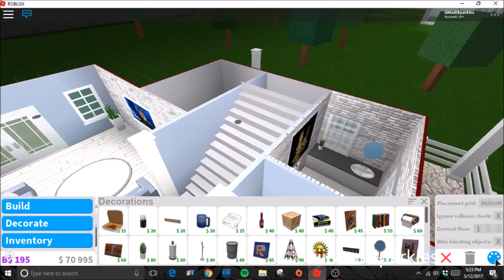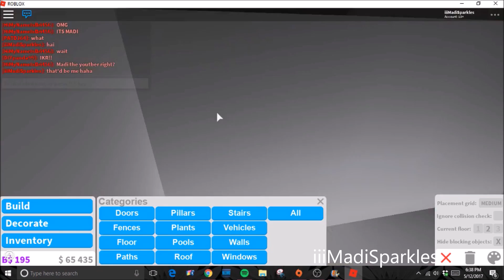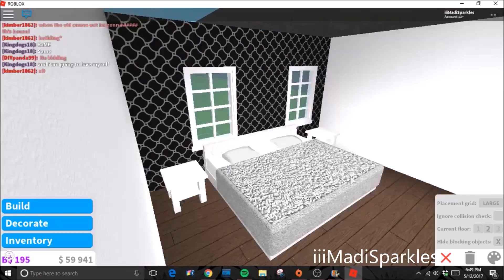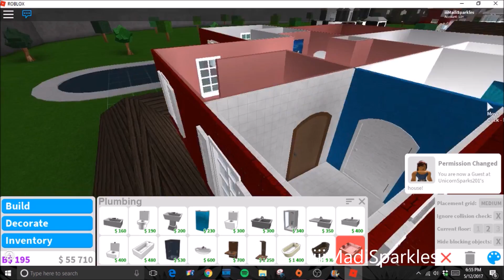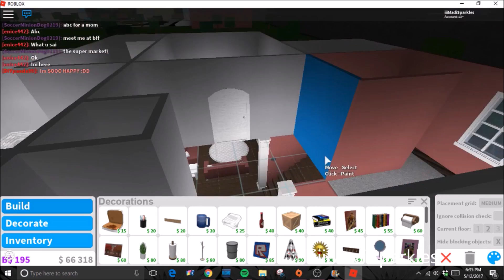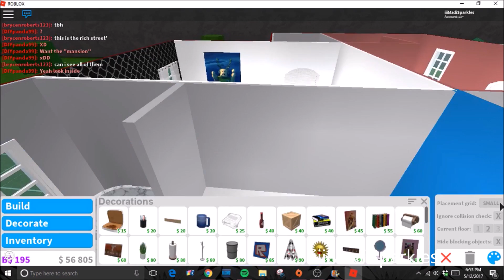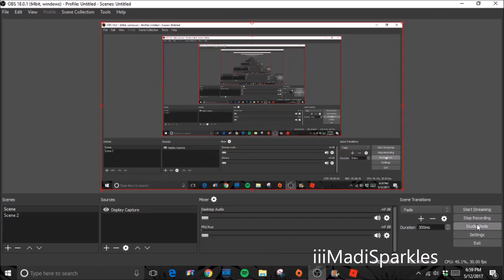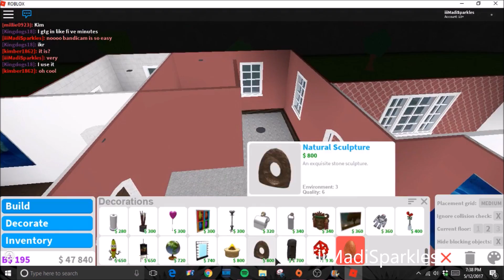ROBLOX | Welcome to Bloxburg: Farm House 76k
Ahh! Thank y'all so so so much for 1k subscribers :) x

I have a video planned as a sort of celebration that'll be up sometime in the next few days. I've told a lot of y'all this in game, but I'm planning on doing a, drumroll. Face reveal, short Q&A, and a small giveaway. If you have any questions you'd like to ask make sure to comment them down below :)

This video was requested. Most decals used are in my inventory.

Special shoutout to all you lovely people who stayed with me while I was building this :)

(Sorry the video got a bit laggy at the end, there was a lot of y'all there haha x)